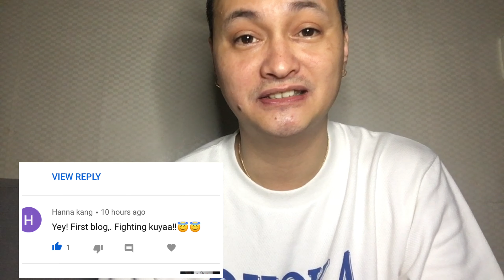PAANO MAAYOS ANG PROBLEMA NG MAG KA RELASYON